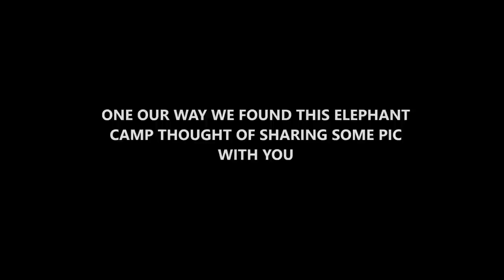SCOTLAND OF INDIA|COORG|MADIKERI|ABBE FALLS| ROAD TRIP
Hey people ! ! !
How you doing, this is Jagadish , I welcome you all to ""MR ARYA SINGS", ON NOVEMBER 26 SUNDAY i had been to a road trip to coorg, what an awesome feeling i experienced there, if you people really wanna chill and have a traveller in you then come along and become a traveller like me.
i have shared my experience of this road trip through my vlog do enjoy.
ALSO LET ME KNOW YOUR FEEDBACK IN FORM OF YOUR LIKES AND COMMENTS.
HOPE WE CATCH UP IN THE NEXT VLOG...
KEEP LOVING
# KEEP SHARING
REGARDS
JAGADISH

Tobu is back on NCS with 'Hope'. The House music has been coming thick and fast lately and you guys seem to be liking it a lot!